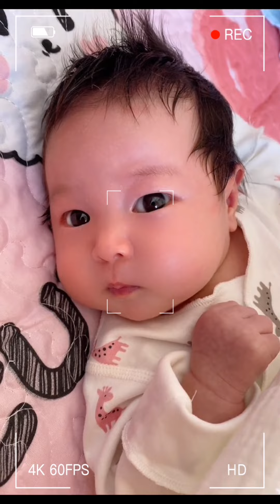人类幼崽卡BUG实录 Kids in Bugged 娃儿卡BUG 可爱宝宝放空 Babies Zone Out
🇹‌🇭‌🇦‌🇳‌🇰‌ 🇾‌🇴‌🇺‌ 🇫‌🇴‌🇷‌ 感谢
➕🇸‌🇺‌🇧‌🇸‌🇨‌🇷‌🇮‌🇧‌🇪‌ 关注
➕🇱‌🇮‌🇰‌🇪‌ 点赞 ➕🇸‌🇭‌🇦‌🇷‌🇪‌ 分享
➕🇨‌🇴‌🇲‌🇲‌🇪‌🇳‌🇹‌🇸‌❗留言

𝗖𝗹𝗶𝗰𝗸 𝗼𝗻 𝗺𝘆 𝗮𝘃𝗮𝘁𝗮𝗿 𝘁𝗼 𝗰𝗵𝗲𝗰𝗸 𝗺𝗼𝗿𝗲 𝗳𝘂𝗻 𝘃𝗶𝗱𝗲𝗼𝘀!

🔽 𝗖𝗵𝗲𝗰𝗸 𝗢𝘁𝗵𝗲𝗿 𝗙𝘂𝗻 𝗩𝗶𝗱𝗲𝗼𝘀 𝗨𝗽𝗱𝗮𝘁𝗲 𝗗𝗮𝗶𝗹𝘆!
⬆️ 更多有趣的视频 ⬆️